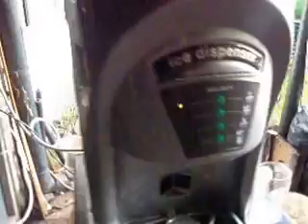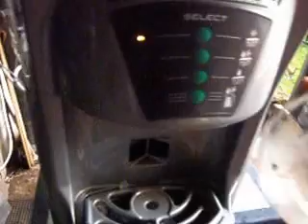SCOTSMAN TC-180 AS-E KRUSZARKA KOSTKARKA SPRZEDAM TEL. 602488446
SCOTSMAN TC-180 AS-E KRUSZARKA KOSTKARKA SPRZEDAM

TC 180 jest sterowanym elektronicznie dyspenserem drobnego lodu (1gr), który nie wymaga dodatkowego kruszenia.  Istnieje możliwość regulacji stopnia twardości lodu, w urządzeniu jest również opcja wydawania samej wody. Zaletą tego dyspensera jest jego duża wydajność oraz własny, wbudowany zbiornik.